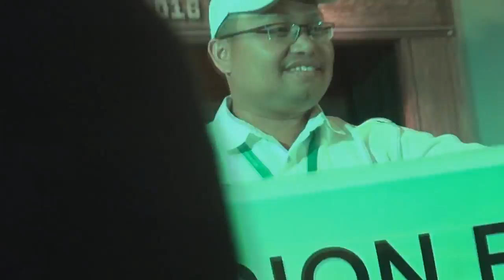Event Organiser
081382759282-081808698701